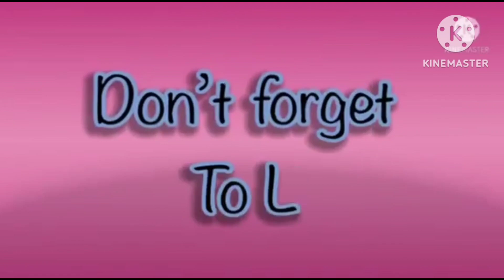mammoth in line shift fx effects hickory dickory docks 2023 for kids